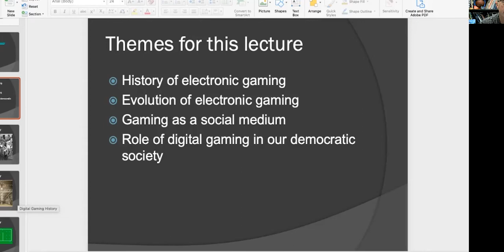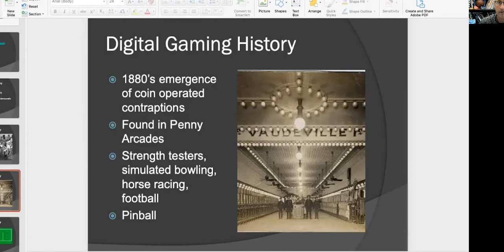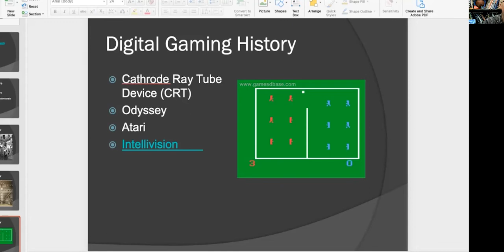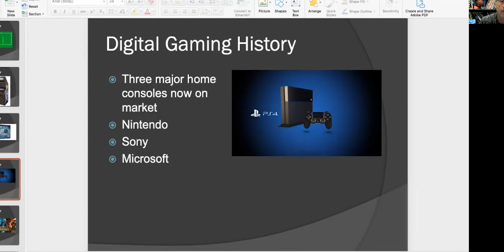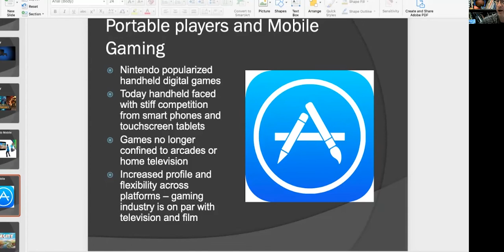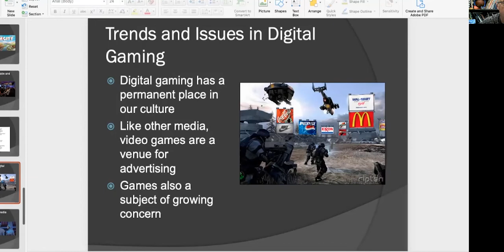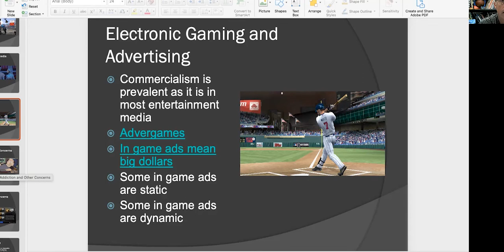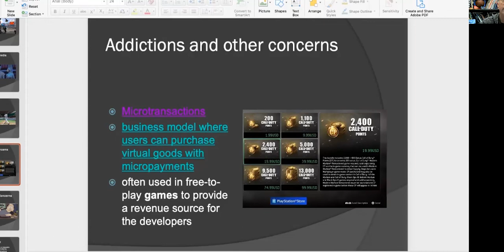Chapter 3 Part 2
In Chapter 3 of Digital Gaming and Media Playground,  Part 2 covers the history, genres and how advertising shapes the video gaming industry